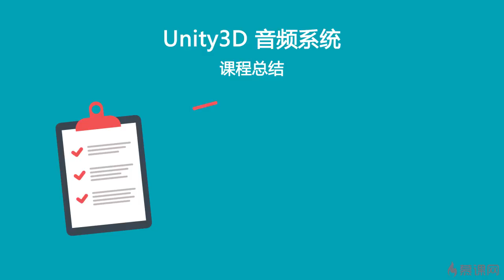Unity 3D音频系统 9 4 1 课程总结